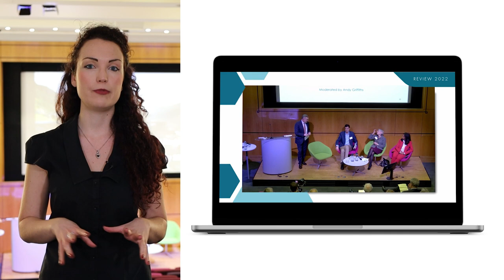On site at Investor Forum Vlog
A video blog about our recent project for the Investor Forum Annual Review